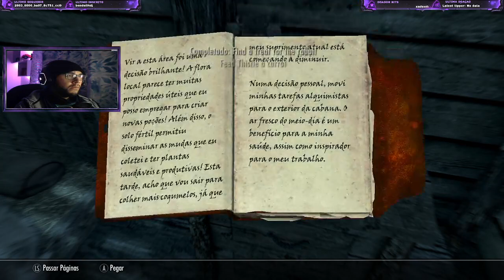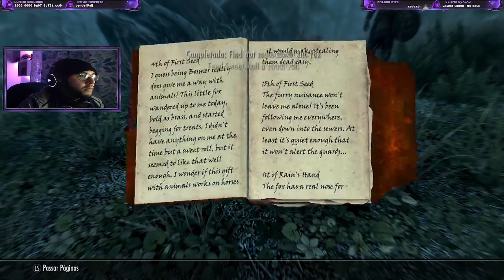The elder Scroll "Skyrim mods" - Parte #1